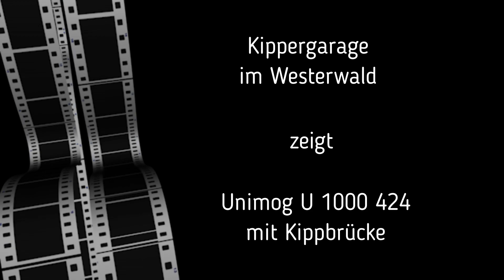Mercedes Benz Unimog 424 U 1000 Lkw Oldtimer Kipper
Der kleinste Kipper in unserer Sammlung. Mit dem Unimog 1000, herzlich "Kermit" genannt, aufgrund seiner Farbe, begleitet mich meine Frau zu regionalen Oldtimer - Treffen. Mir macht der Unimog auch immer wieder Freude zu fahren. Das Video entstand relativ spontan an einem sonnigen Sonntagnachmittag am Fuße des Köppels (Montabaurer Höhe). Wir haben zum ersten Mal unsere neue Action-Kamera eingesetzt sowie ein neues Videoprogramm genutzt. Viel Spaß beim Zusehen.